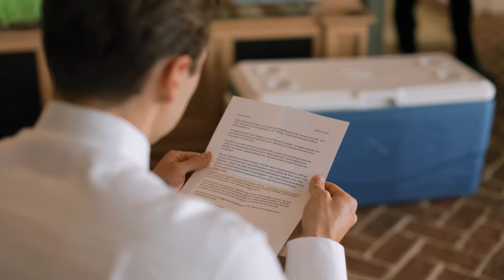Stephen + Kalee // Charlottesville Virginia Wedding